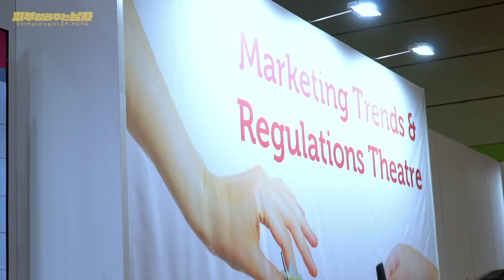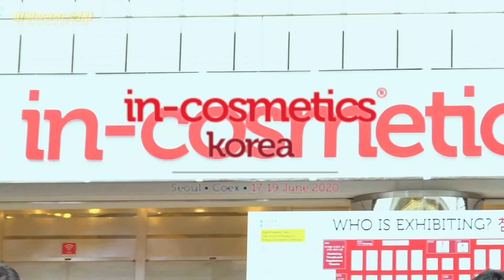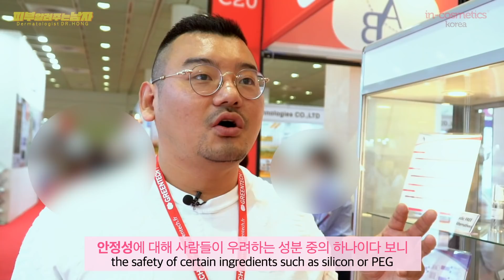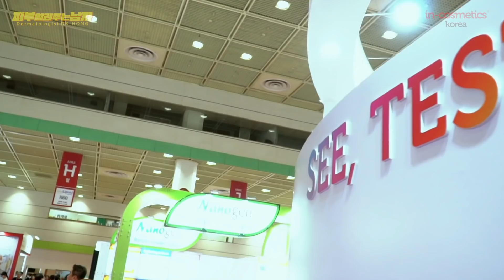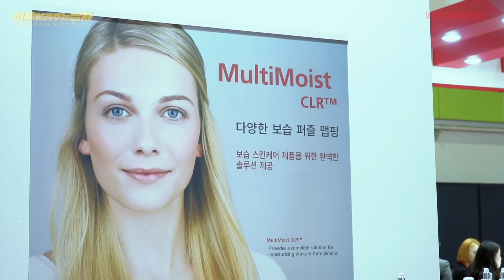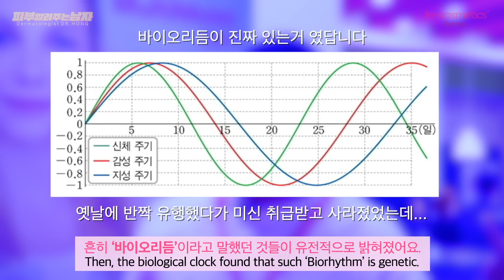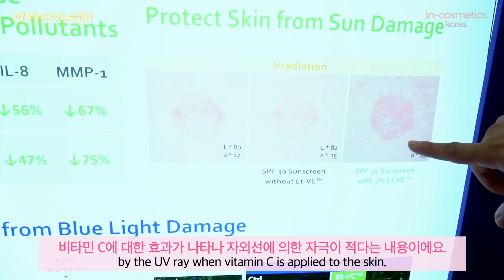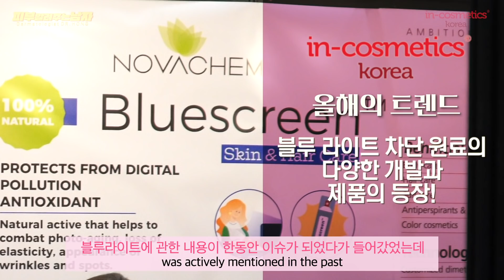(Vlog) 화장품 원료의 최신 트렌드가 여기에! in-cosmetics korea 2019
이번 컨텐츠는 저번회에 예고드린대로!
지난 6/26~28일에 코엑스에서 열린
국내 유일의 화장품 원료 전시회
‘in-cosmetics Korea 2019’를 소개합니다^^
(vlog와 먹방을 가장한😋)

이번 전시회는 국내외 300여개 업체, 9000명의 퍼스널 케어 관련 전문가가 참석하여
앞으로 출시될 화장품의 트렌드를 미리 엿볼 수 있는 좋은 행사였는데요~!

피알남이 이런 행사에 빠질 수 없죠😚

오랜만에 스튜디오에서 벗어나서~!
맛있는 밥도 먹고 전시회도 가고 재밌었습니다!
모쪼록 재밌게 보셨으면 좋겠네용😘

* BGM 출처 (도입부분)
'Babble' by David Cutter Music